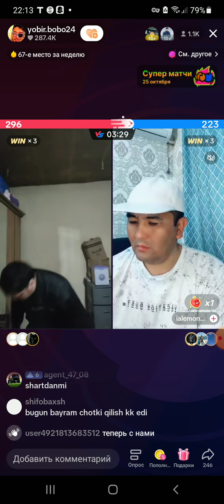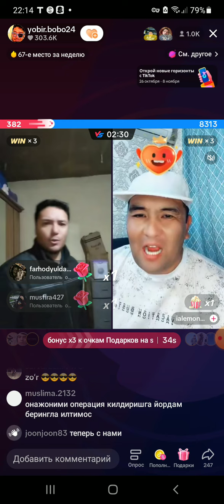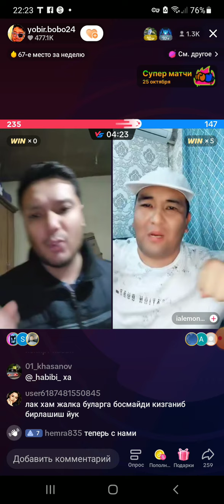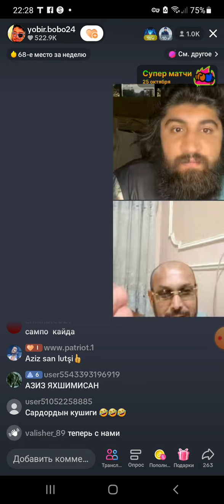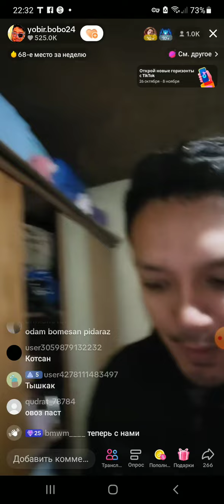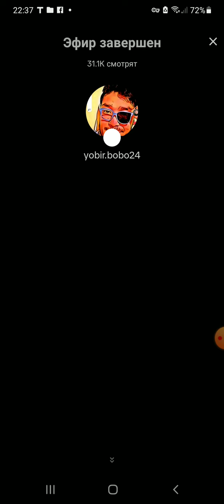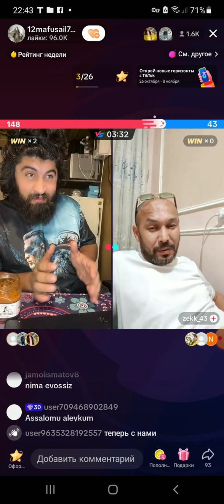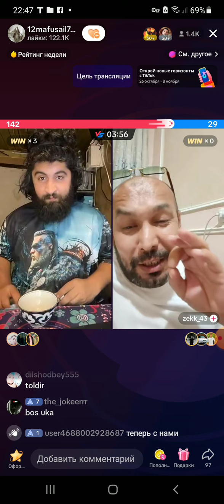AZIZ HAROMI BATLDAN OYNASANMI KEL DEDI KEYIN JANJALASHIB KETISHDI BUYOGIN KORIN 😮😲😱👍☝